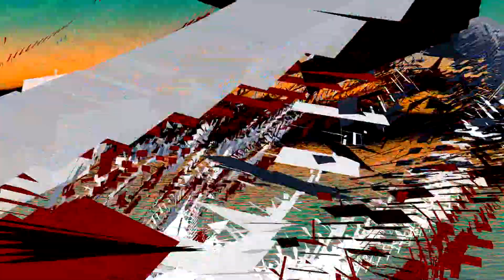Mille citoyens heureux!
La ville de Saguenay a rendu mille citoyens heureux jeudi soir en leur permettant d'assister gratuitement au spectacle « Décembre » de la troupe Québec Issime, présenté au Théâtre du Palais municipal de La Baie.